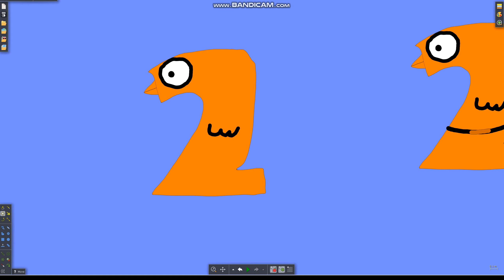Number Lore: 20